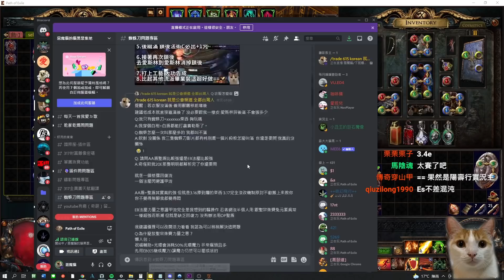POE 3.17 如何打王不斷蜘蛛？拿個白盾+2L打給你看 別再說蜘蛛刀不能拓荒打王了= =